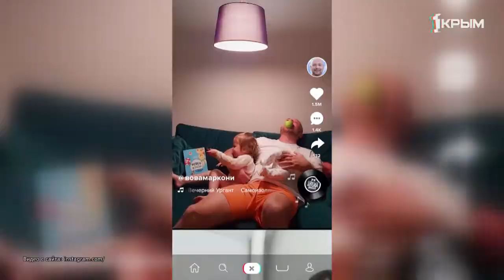Уроки танцев, макияжа, вокала и не только: вариантов как развлечь себя – масса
Вынужденное затворничество – не повод для грусти, а возможность заняться чем-то действительно полезным. Не стоит тратить драгоценное время на безделье и скуку. Обучение и самосовершенствование помогут интересно провести время дома.